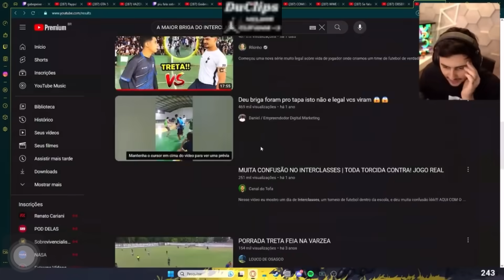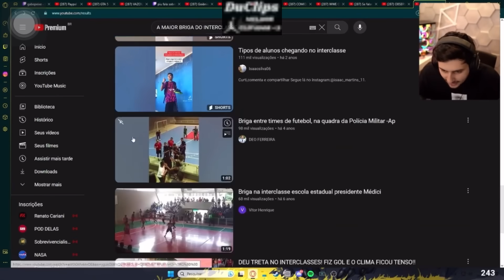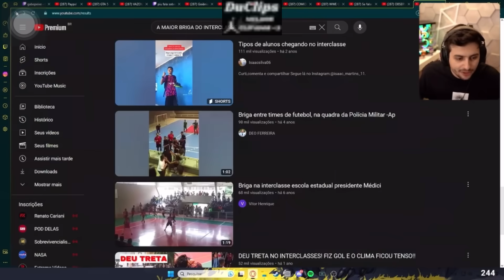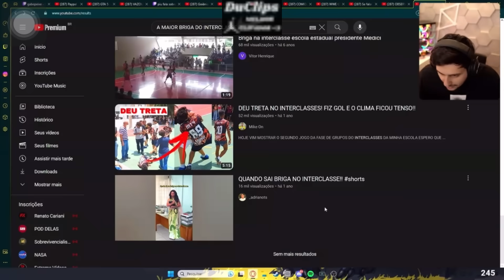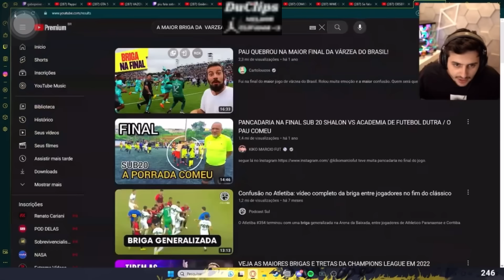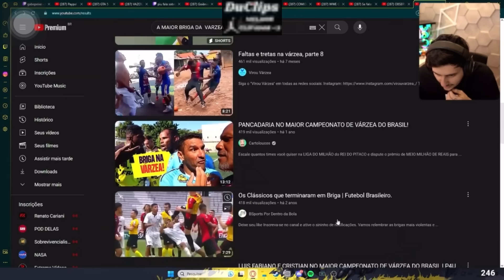GABE reagindo a BR1G4 de VARZEA!!😳 |DuClips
SEJA BEM VINDO AO CANAL DuClips!
CANAL DO STREAMER DO VIDEO:
QUER ENTRAR  EM CONTATO COMIGO? PARA DIVULGAÇAO OU QUALQUER OUTRA COISA ,CHAMA LA NO INSTA @carlos23k_
                           🚫 ⚠️ DIREITOS AUTORAIS⚠️ 🚫
Se seu vídeo seu foi usado de forma indevida, NÃO DENUNCIE ou de STRIKE no CANAL, entre com contato pelo DISCORD (clzzsincero.#7050) que o mesmo será removido imediatamente, espero a sua compreensão.
TAGS IGNORE